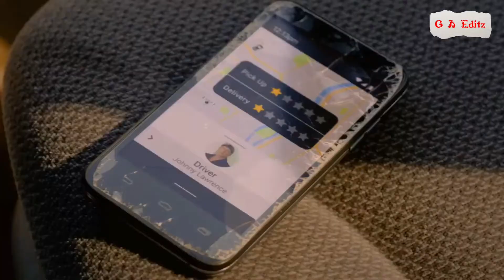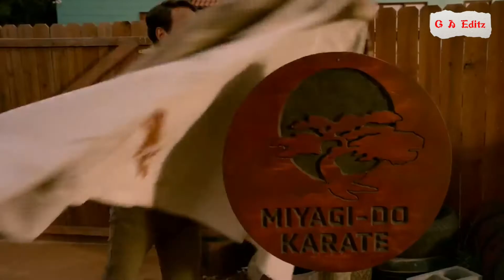Cobra Kai: Season 5 / Netflix